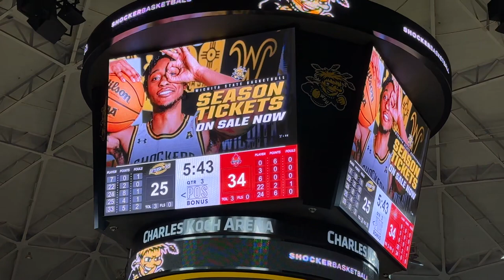Introducing 2023-24 Wichita State Men’s Basketball team!